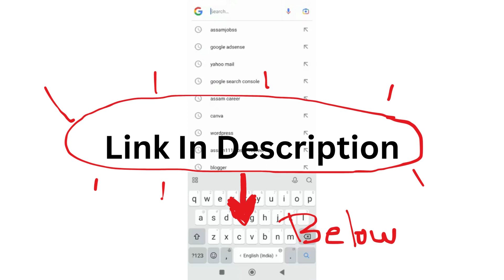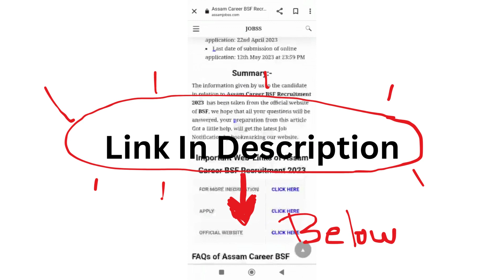Assam Career : Tezpur University Recruitment 2023